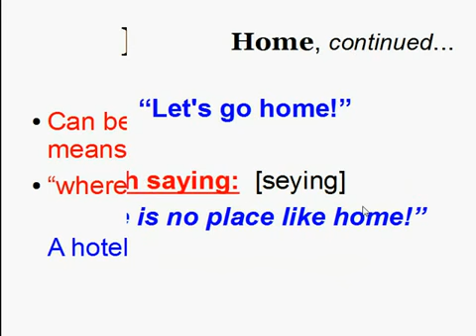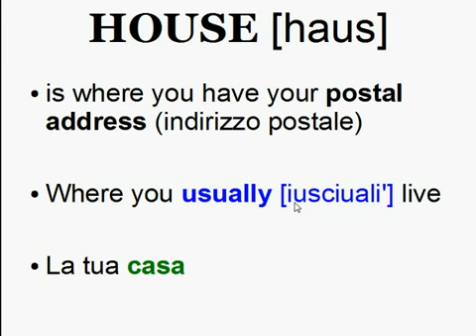HOME is not CASA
HOME, CASA and HOUSE - What is the difference?